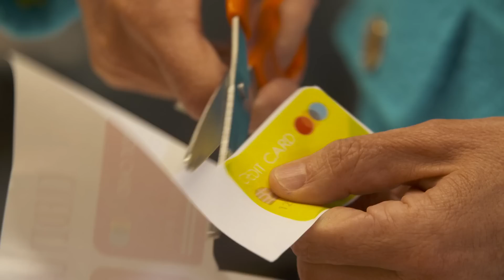Credit card surcharges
When it comes to credit card surcharges, are they taking what's fair or are they taking the proverbial...?